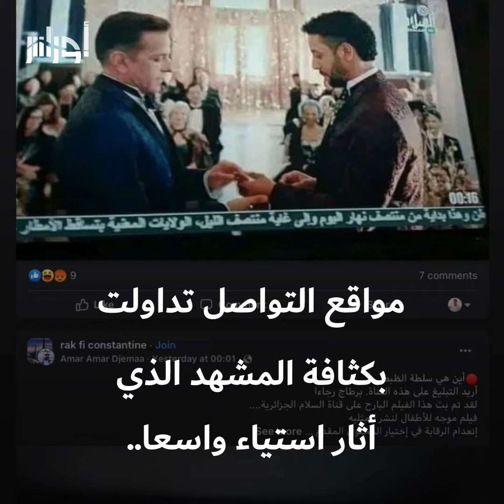السلطات الجزائرية تعليق بث قناة السلام مؤقتا على خلفية تعارض المحتوى مع القيم الدينية للجزائريين